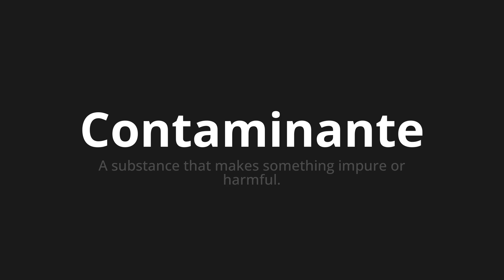How to pronounce Contaminante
Master the Pronunciation of 'Contaminante Which means polluting' - which means : A Substance That Makes Subject Impure or Harmful. 📝 with @HTPronounce 🎓🗣️ - [Your Guide to Spanish]

Learn to pronounce 'Contaminante' perfectly in Spanish with our easy and engaging tutorial by @HTPronounce! 📖📽️ In this comprehensive video, we provide you with native speaker examples 🗣️👂 and phonetic breakdowns 🎵 to ensure you get the pronunciation just right.

How to say Pollutant in Spanish